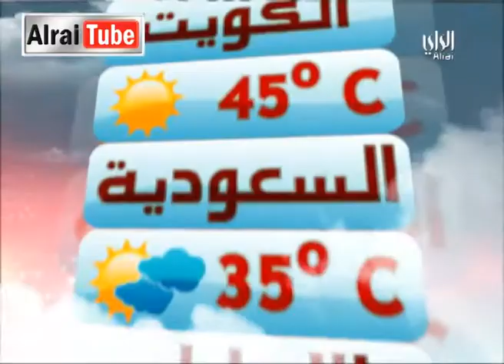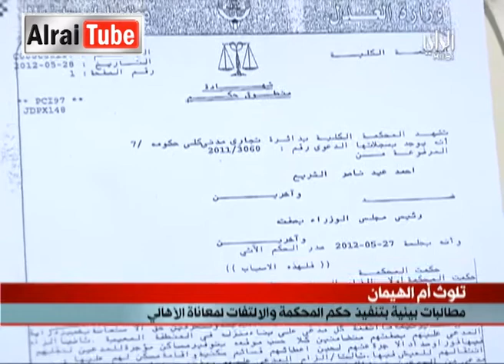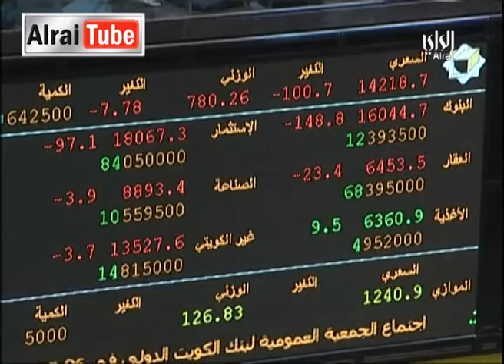نشرة أخبار تلفزيون الراي: 2012-09-30